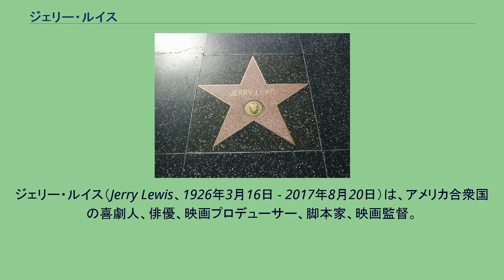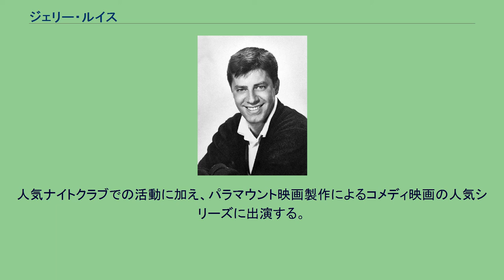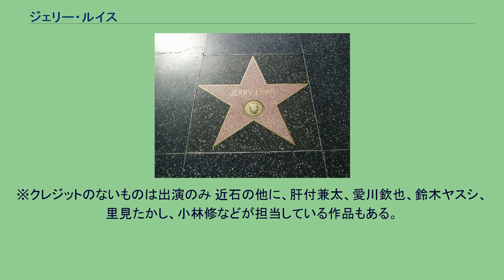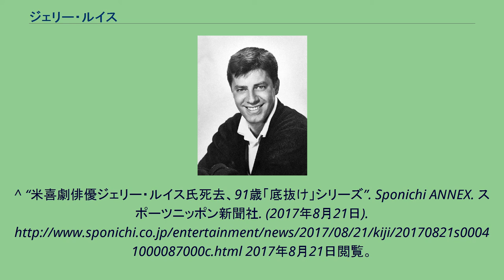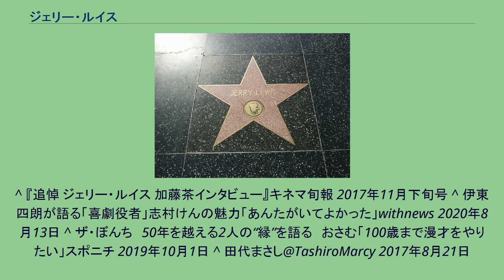ジェリー・ルイス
ジェリー・ルイス（Jerry Lewis、1926年3月16日 - 2017年8月20日）は、アメリカ合衆国の喜劇人、俳優、映画プロデューサー、脚本家、映画監督。
本名、ジョーゼフ・レヴィッチ（Joseph Levitch）。
スラップスティックなユーモアが持ち味で一時代を築く。
筋ジストロフィー患者支援のために創設したテレソンチャリティ基金「レイバー・デイ・テレソン」は24時間テレビ 「愛は地球を救う」 のモデルにもなった。
息子は『恋のダイアモンド・リング』で知られる60年代の人気バンド「ゲイリー・ルイス&ザ・プレイボーイズ」のボーカルのゲイリー・ルイス。
ハリウッド・ウォーク・オブ・フェームのスター ニュージャージー州ニューアーク出身。
両親はロシア系ユダヤ人。
父親がヴォードヴィル芸人だったため、5歳から舞台に立つ。
1946年にディーン・マーティンと「底抜けコンビ」を結成。
人気ナイトクラブでの活動に加え、パラマウント映画製作によるコメディ映画の人気シリーズに出演する。
コンビは結成10年後に解散した。
代表作の一つ『底抜け大学教授』（1962年）は、1996年にエディ・マーフィ主演で『ナッティ・プロフェッサー クランプ教授の場合』としてリメイクされた（原題はともに『The Nutty Professor』である）。
また、筋ジストロフィー患者の社会参加と治療費捻出、ならびに筋ジストロフィー協会の活動の啓蒙を念頭において1966年から「レイバー・デイ・テレソン」と題したチャリティーコンサートを開催し、全米にテレビ中継。
2010年まで45年間担当した。
晩年はネバダ州南部ラスベガスに在住、2017年8月20日に死去した。
91歳没。
※クレジットのないものは出演のみ 近石の他に、肝付兼太、愛川欽也、鈴木ヤスシ、里見たかし、小林修などが担当している作品もある。
^ 諸説あるようだが、大多数の資料に従った。
Wikipedia英語版Jerry Lewis原註による。
^ 井原高忠 『元祖テレビ屋大奮戦！』（文藝春秋、1983年）5章3節 ^ Lewis, Jerry; Gluck, Herb (1982). Jerry Lewis In Person. New York City: Atheneum Books. p. 8 & 28. ISBN 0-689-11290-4
^ Jerry Lewis Biography (1926-) ^ The Official Jerry Lewis Comedy Museum and Store ^ “米喜劇俳優ジェリー・ルイスさん死去　底抜けシリーズ”. 朝日新聞デジタル (2017年8月21日). 2020年12月16日閲覧。
^ “米喜劇俳優ジェリー・ルイス氏死去、91歳「底抜け」シリーズ”. Sponichi ANNEX. スポーツニッポン新聞社. (2017年8月21日). 2017年8月21日閲覧。
^ 『爆笑問題の日曜サンデー』2013年12月8日のゲスト出演回。
^ The two sides of Jerry Lewisワシントンポスト 2017年8月20日 ^ 10 Great Jerry Lewis Movies to StreamNYT Watching 2017年8月20日 ^ 'He Is Part of My Makeup.' Jim Carrey on What He Learned From Jerry LewisTIME 2017年8月23日
^ 『追悼 ジェリー・ルイス 加藤茶インタビュー』キネマ旬報 2017年11月下旬号 ^ 伊東四朗が語る「喜劇役者」志村けんの魅力「あんたがいてよかった」withnews 2020年8月13日 ^ ザ・ぼんち　50年を越える2人の“縁”を語る　おさむ「100歳まで漫才をやりたい」スポニチ 2019年10月1日 ^ 田代まさし@TashiroMarcy 2017年8月21日